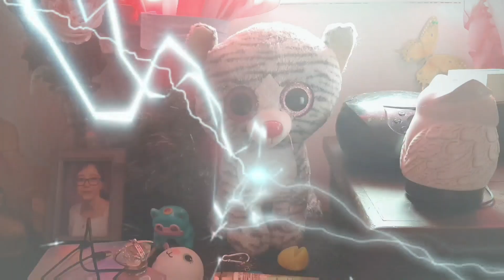1999 walmart holiday bear kills cat plush with thors anger